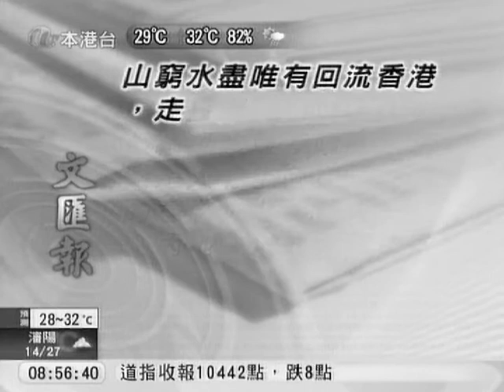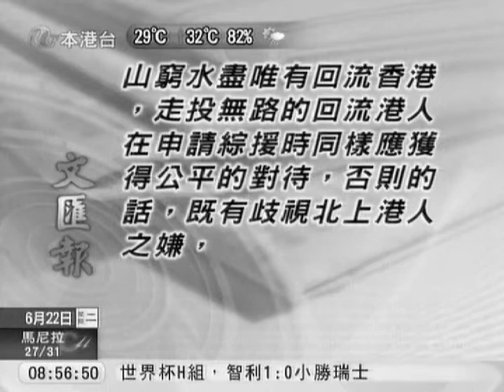by 月冰, 吳定恩｜報章社評: 鋪天蓋地的揶揄